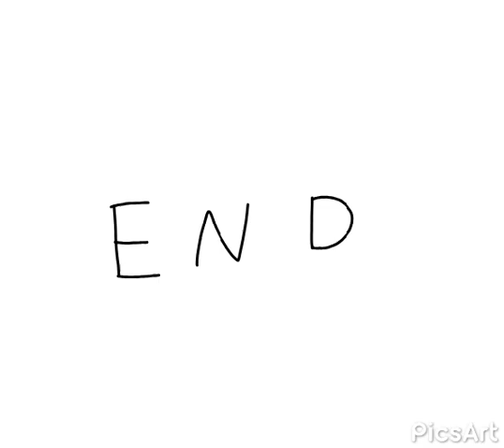天空家族：完美時刻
角色命名(左起)：圓圓、方方、角角、豆豆、點點